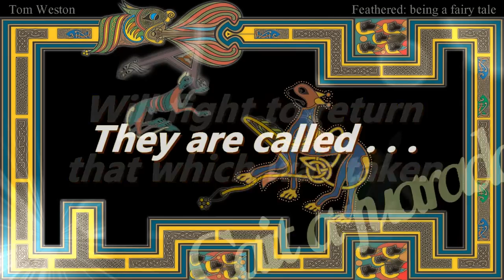Trailer for Feathered: being a fairy tale.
Official trailer for the book, Feathered: being a fairy tale.

Feathered: being a fairy tale is the 3rd book in the Alex and Jackie Adventure series, by award winning author and film-maker, Tom Weston.

When Alex met trouble, she blamed her sister, Jackie. And Alex's engagement to a Viking prince was trouble. For a wedding held in 11th century Ireland would make it difficult to invite her friends from San Diego.

But Jackie had her own problems, which included uncooperative fairies and strange songs which only she could hear. And if Jackie could not make it rain, marauding Vikings would be the least of their worries.